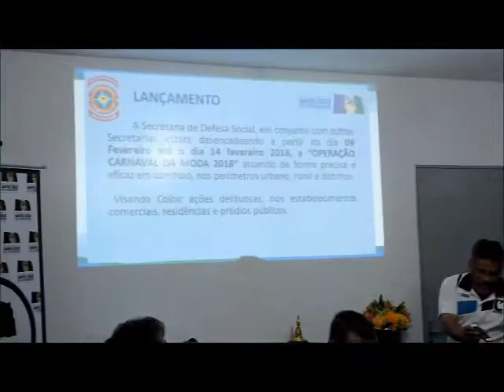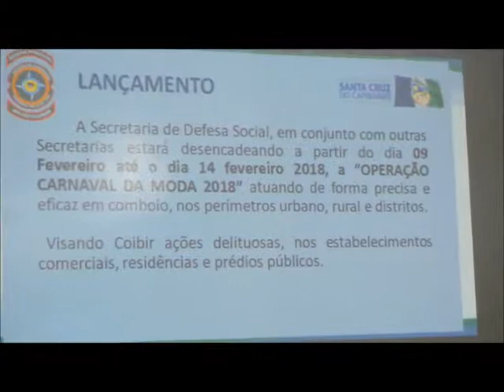CORONEL SENA APRESENTA 'OPERAÇÃO CARNAVAL DA MODA 2018'